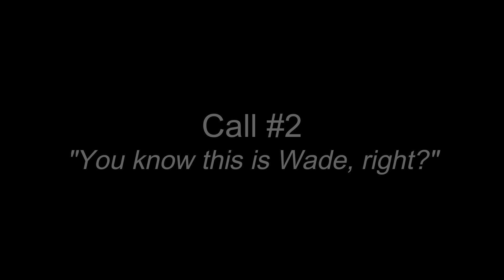Wade Wilson Talks to Joey Again - 2020 Jail Calls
More Wade Wilson calls coming soon!

These calls are estimated to be from early 2020.
They were obtained and paid for by this channel through FOIA.

On June 12, 2024, a jury convicted Wade Wilson for the 2019 murders of 35-year-old Kristine Melton and 43-year-old Diane Ruiz. The jury recommended the death penalty for each murder. Melton was discovered dead in her Cape Coral home on October 7, and that same day, Ruiz disappeared while walking to work. Wade was sentenced to death on August 27th, 2024.

00:00 - Call 1(Joey)
07:21 - Call 2(Joey)
11:39 - Call 3(Joey)

Shout out to jumpsuitpablo for recommending these calls!
Check out his channel here- @jumpsuitpablo